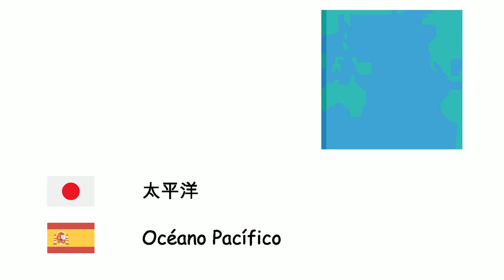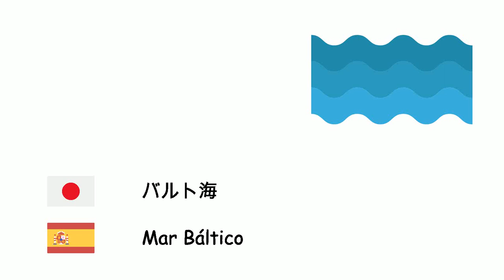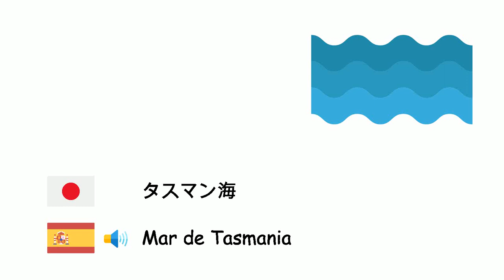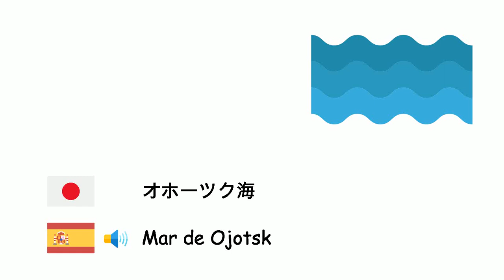大洋と海 (スペイン語) (ja-es)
Fone TV
ja-es-31
Océanos y mares (Idioma español)
大西洋 - Océano Atlántico
太平洋 - Océano Pacífico
インド洋 - Océano Índico
北極海 - Océano Ártico
南極海 - Océano Austral
アドリア海 - Mar Adriático
エーゲ海 - Mar Egeo
バルト海 - Mar Báltico
黒海 - Mar Negro
カリブ海 - Mar Caribe
イギリス海峡 - Canal de la Mancha
北海 - Mar del Norte
アゾフ海 - Mar de Azov
ティレニア海 - Mar Tirreno
地中海 - Mar Mediterráneo
紅海 - Mar Rojo
南シナ海 - Mar de la China Meridional
タスマン海 - Mar de Tasmania
白海 - Mar Blanco
日本海 - Mar del Japón
メキシコ湾 - Golfo de México
ペルシア湾 - Golfo Pérsico
黄海 - Mar Amarillo
死海 - Mar Muerto
カスピ海 - Mar Caspio
アラル海 - Mar de Aral
オホーツク海 - Mar de Ojotsk